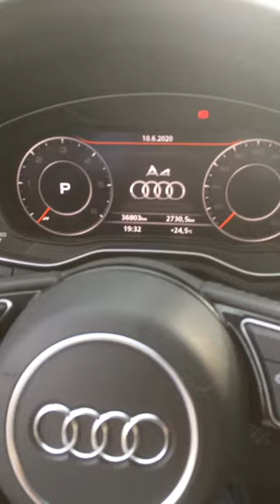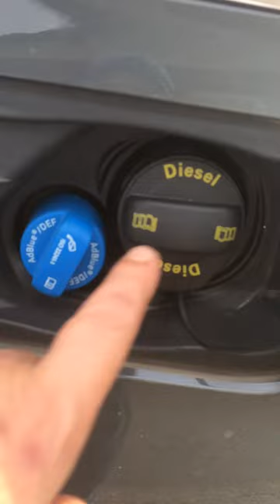Audi. Tasación superior. Primo Sergio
Buen buen carro. Un 7,5 de 10🤗👍😘. Saludos